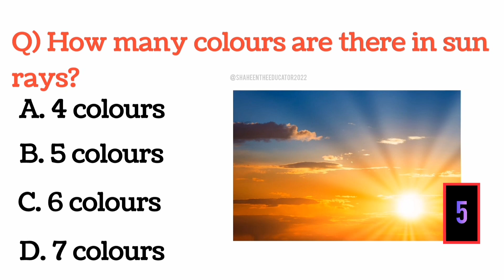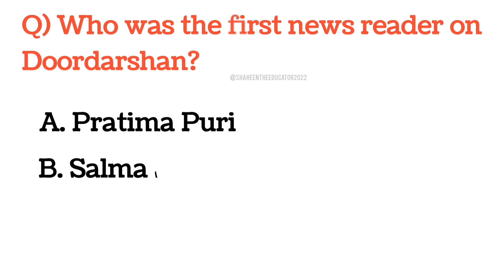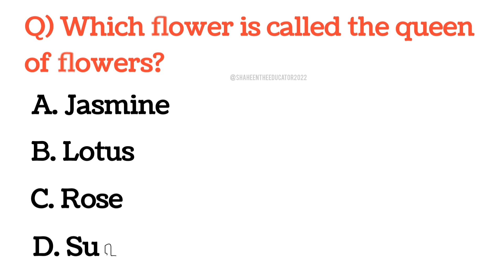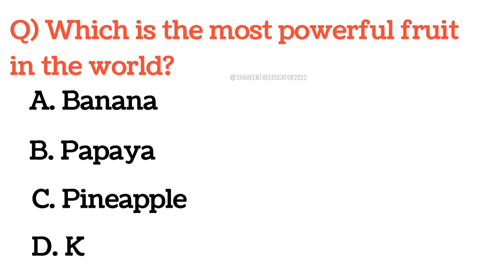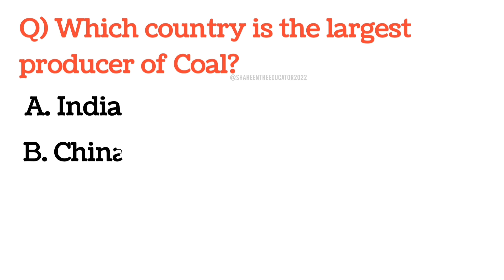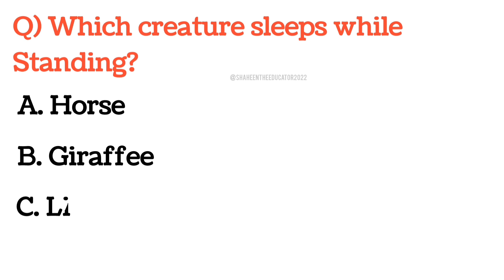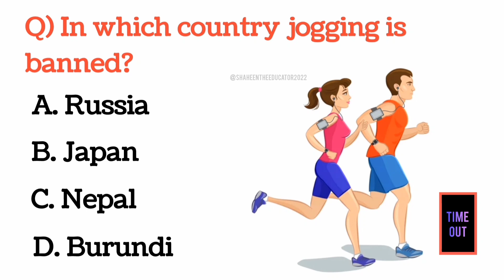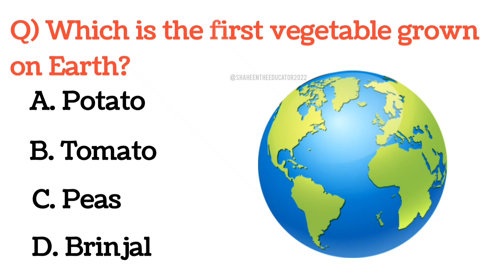Top 20 GK Question and Answers || Gk questions and answers in english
Your Quries:
Top 10 world gk questions and answers
Gk
world gk questions and answer
world gk questions and answers  in english
gk questions and answers in english
gk India questions and answers
General knowledge
work gk study
world gk facts
gmail questions
gk questions and answers english mein
gk afroz
gk ke question
gk shaheen
gk gs
gk quiz
gk byvthe world og gk
gk ke sawal
gk in english questions answer
gk in english questions
gk in english for navidaya
gk in english case
gk in english India
mcq
mcq gk for competitive exams in english
it's gk questions and answers
it's interview questions and answers
some amazing interesting gk questions and answers and facts
100 gk questions world gk quiz questions and answers